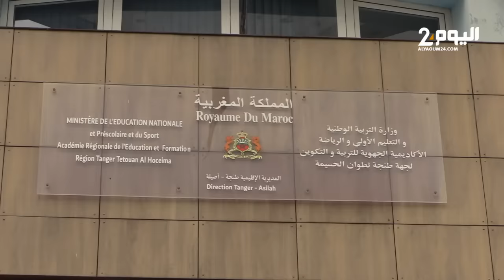طنجة.. الشغيلة التعليمية في مسيرة حاشدة بشوارع المدينة للتنديد بالنظام الأساسي